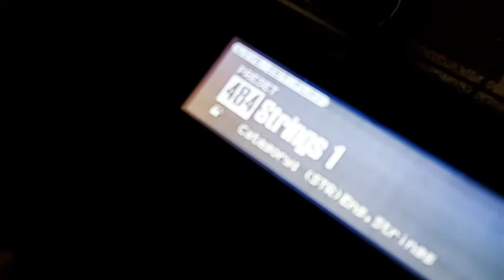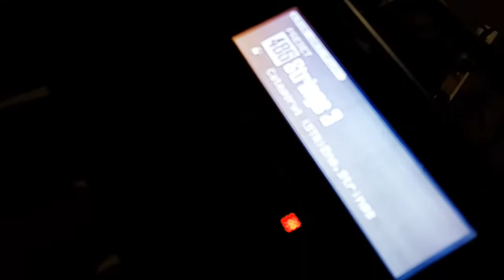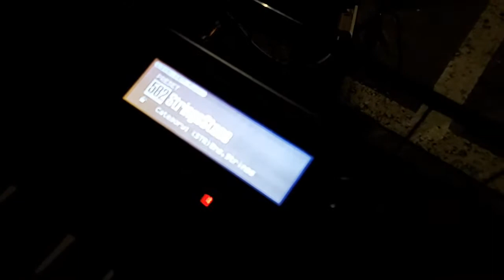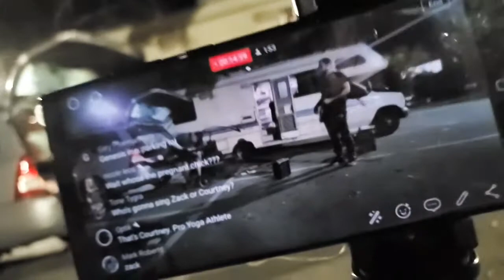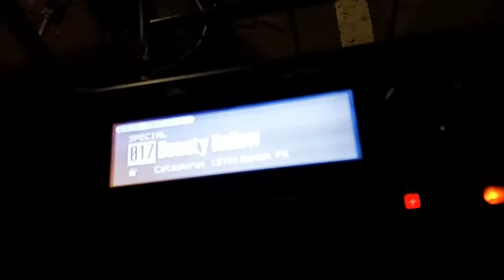rv 24 7 ackza